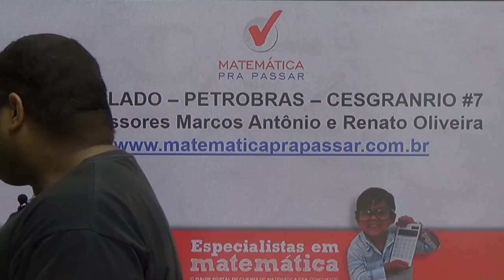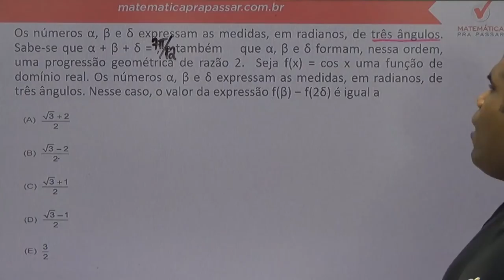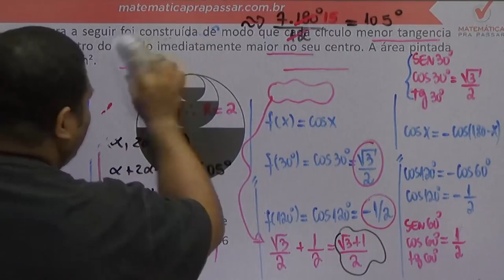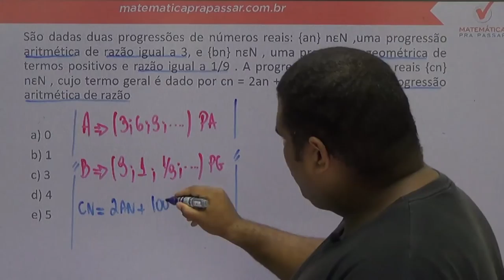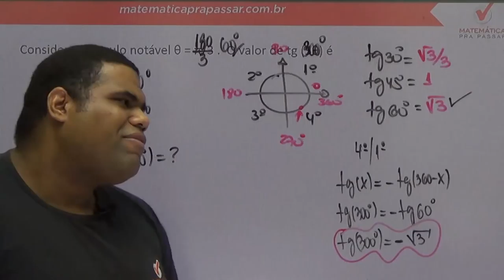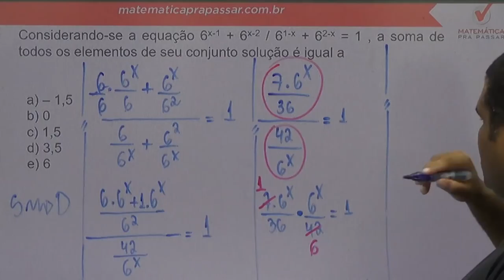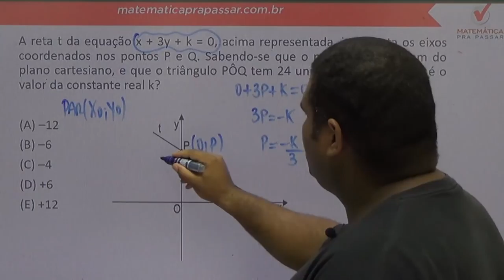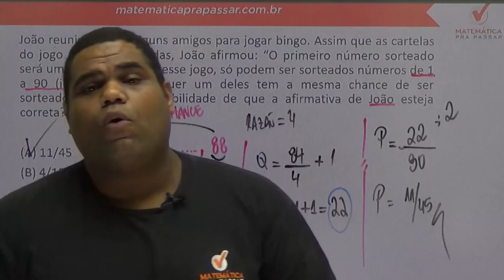Super Simulado de Matemática para a PETROBRAS - 10 questões - Banca Cesgranrio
Estude Conosco!

Nesta video aula os professores do Matemática pra Passar, Marcos Antonio e Renato Oliveira, ensinam vários macetes para quem está estudando para Concursos Públicos, militares , Vestibulares e até mesmo para o ENEM .